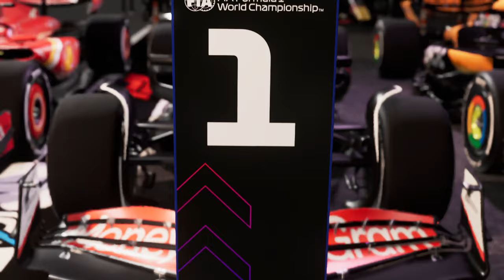LES DÉBUTS DE JEAN AIMARRE CHEZ HAAS | F1 24 MY CAREER | RÉCAP SAISON 2024 | 1ERE PARTIE [QC/FR]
Première partie du résumé de la saison 1 (2024) sur le mode Carrière. Suivez l'histoire de Jean Aimarre qui est recrue chez l'écurie Haas en compagnie de Kevin Magnussen.

Chaque course (1 à 8) possède son propre épisode sur ma chaîne. Désormais, le reste de la saison sera présenté via un récapitulatif comme c'est le cas avec cette vidéo.

La série MyTeam avec Kelly Vrogne ne vivra pas ce changement.

▬▬▬▬▬▬▬▬ AUTRES CHAÎNES▬▬▬▬▬▬▬▬▬
Nonoflight : @Nonoflight
Géo Game : @geof188
AntoGaming6532 : @AntoGaming6532
Citax : @citaxx
Bosco : @BOSCO-911